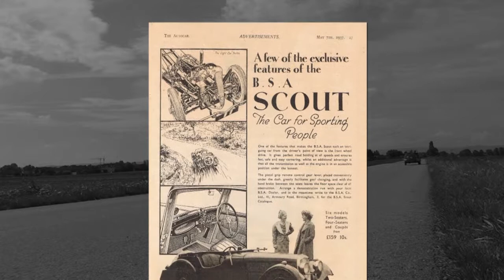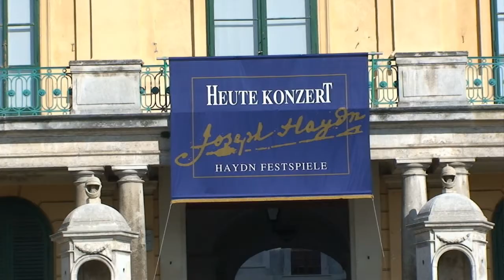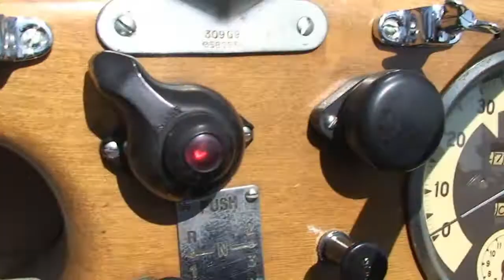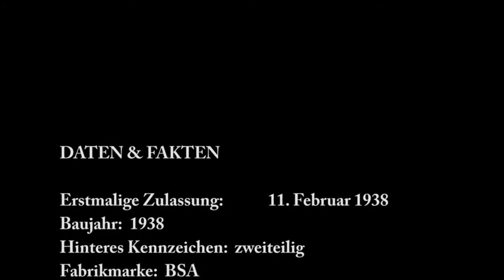Autovideos Shop Oldtimer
Wir produzieren ein Filmporträt Ihres Oldtimers, verpackt in einer kleinen Geschichte
Alle Daten und Fakten Ihres Fahrzeuges.
Die Geschichte Ihres Fahrzeuges.
und eine Bilder-Show mit Motorsound Ihres Fahrzeuges.